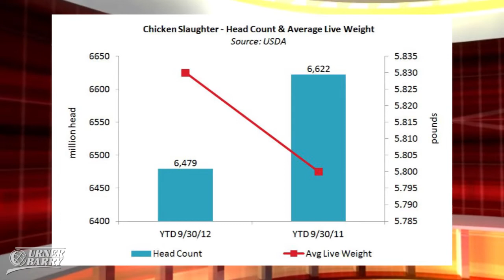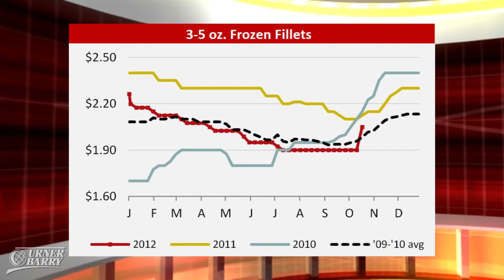Chicken Slaughter; Frozen Tilapia Imports; Hillshire Brands Net Profits